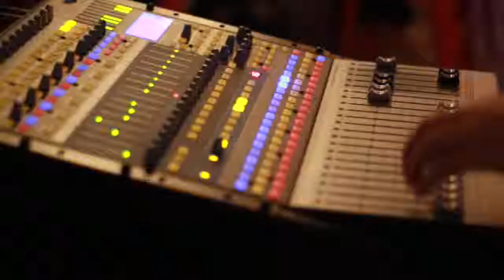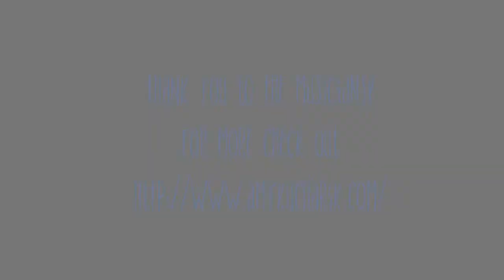Duck Village Stage Sessions: Amy Kucharik & Friends with Benefits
Friends with Benefits - Full Set at Aeronaut Brewing Company

SCATV and Aeronaut Brewery presents Duck Village Stage Sessions, a weekly production featuring musicians, creatives & innovators! In episode #5 of Duck Village Stage Sessions with Friends with Benefits.

ABOUT THE SERIES & COLLABORATION:
​​​​Each week SCATV films the The Duck Village Stage Music series, a pop up recording and broadcast venue for performing arts in the Aeronaut Brewing Company's taproom at 14 Tyler Street, Somerville. Duck Village Stage pays homage to the prohibition era Somerville speakeasies in the Duck Village neighborhood which is a stone's throw away on the other side of the railroad tracks. We're dedicated to highlighting new and innovative new acts and pioneering performances in music, dance and theater, and broadcasting, recording and archiving the performances.

Credits: A big thank you to the wonderful Northeastern Coop Students, Zoe Gregoric and Alex Kokenis for their fine filmmaking skills along with help from their super awesome supervisor, Erica Jones.